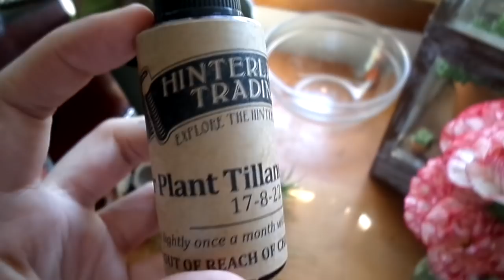AIR PLANT WATERING & TIPS 🌿💦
Watch me accidentally kill and airplant half way in lol

We are almost at 300 now and I know we can get to 500 by August!

• NOTES •
All opinions are honest and my own. I just love them.